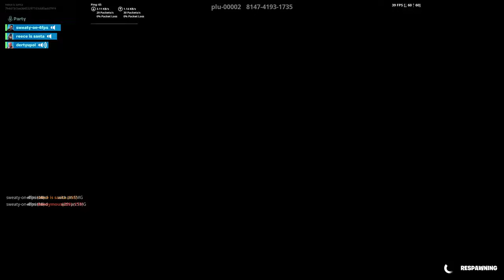box pvp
GPU: GeForce RTX 2080 Ti
CPU: AMD Ryzen 7 2700X Eight-Core Processor
Memory: 16 GB RAM (15.95 GB RAM usable)
Current resolution: 3840 x 2160, 60Hz
Operating system: